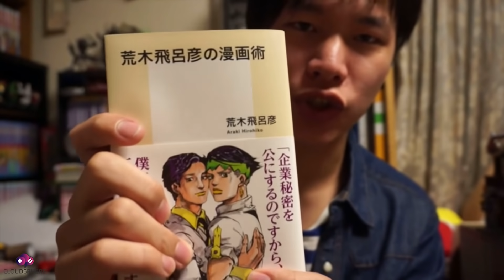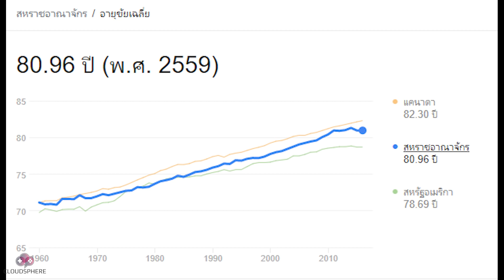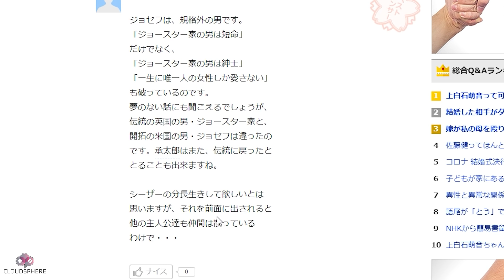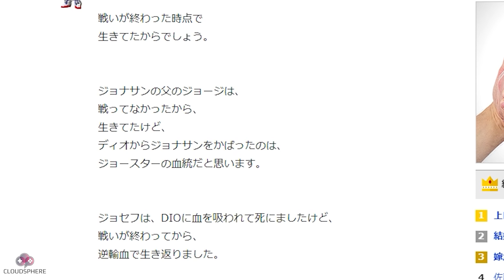ชีวิตยืนยาวของ โจเซฟ โจสตาร์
โจเซฟ โจสตาร์ หนึ่งในตัวละครตระกูลโจสตาร์จากการ์ตูนเรื่องโจโจ้ล่าข้ามศตวรรษที่มีชีวิตอยู่มาอย่างยืนยาวที่สุดในตระกูลทั้งๆที่เป็นตระกูลที่อายุสั้น
เราลองมาดูในช่วงชีวิตเค้าแต่ละช่วงกันบ้างว่าเป็นยังไงและเค้ามีเทคนิคหรือทัศนคติแบบไหนถึงทำให้มีชีวิตได้อย่างยืนยาว